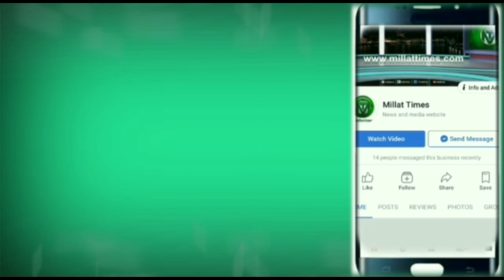अधिकारी सुबहान अली एक महीना से लापता। सीबीआई जांच की मांग| Asrar Ahamd| Millat Times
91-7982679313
Head office:  Jamia Nagar New Delhi 110025 (India)